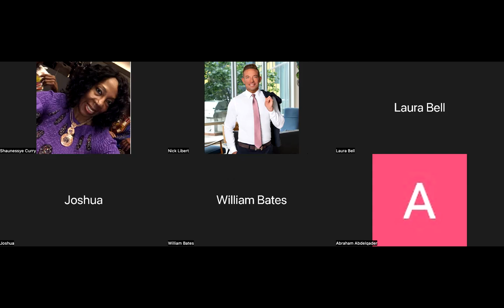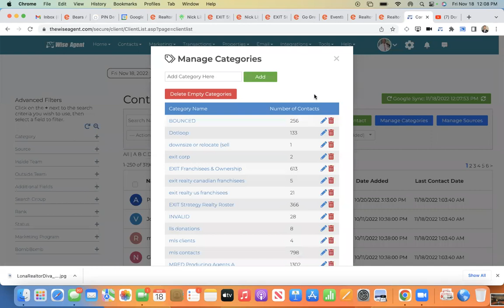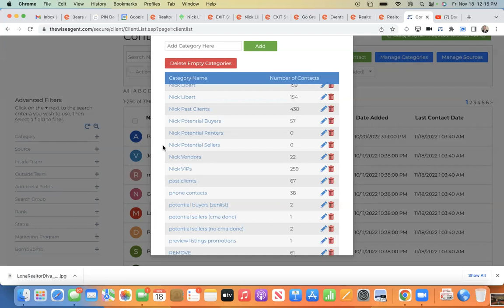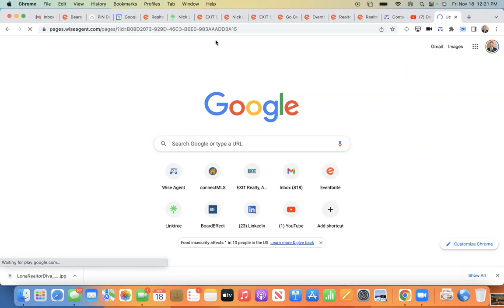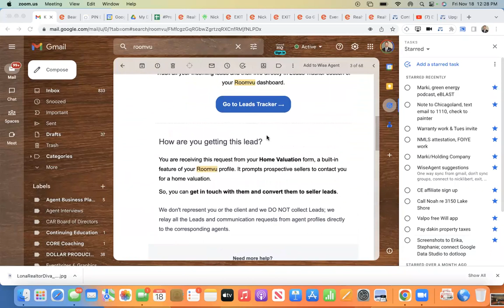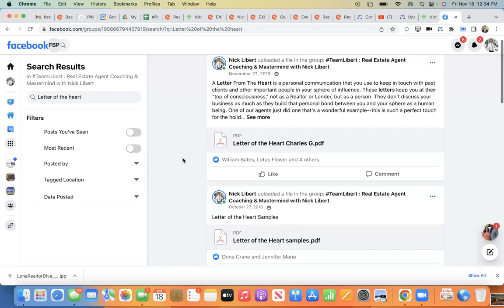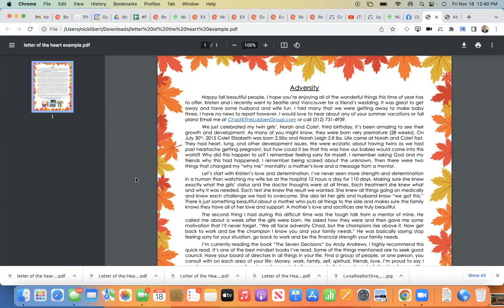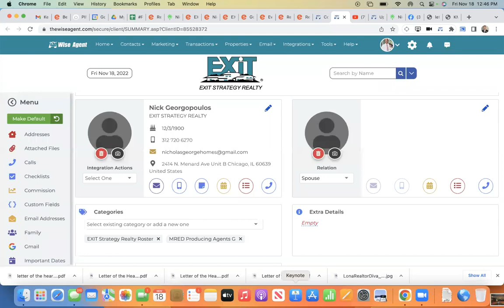Find Out Fridays: Realtor Leveraged Events, Automated Social Media Posts Connected to CRM, Lead Flow